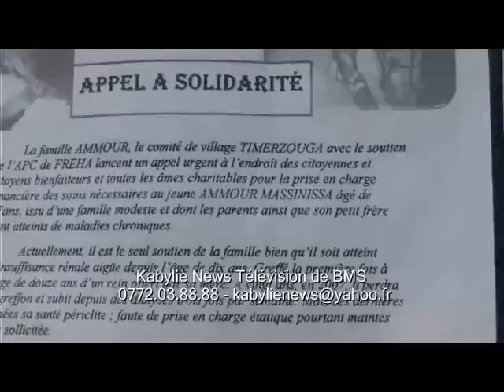Les quêtes sont interdites, dixit le Wali devant l'APW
Kabylie - Santé

Tizi-ouzou,13 avril 2015 - Les quêtes sont interdites, dixit le Wali de Tizi-ouzou qui s'exprimait mardi dernier devant l'assemblée populaire de la Wilaya de Tizi-ouzou.
  Le Wali répondait à un élu à propos de la multiplication des tendant à réunir des sommes de plus en plus importantes destinées à garantir des soins à l'étranger pour des malades.
    Pour le Wali, elle sont interdites ou du moins il n'en a pas autorisés.
    Les murs de la ville de Tizi-ouzou affichaient pas moins de trois quêtes ces jours-ci dont deux de la région de Freha et une autre d'un malade de Blida. Il y a eu auparavant des quêtes effectuées avec succès à Bouzeguene (quatre cas), Iferhounene (1 cas) et Freha (2 cas) dont une petite fille qui est décédée.(BMS)